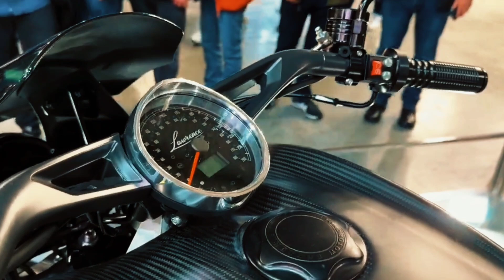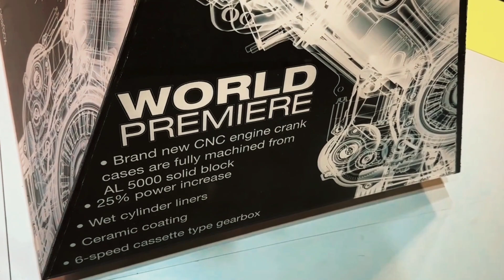2023 Brough Superior Dagger HD 1080 Special Edition Design First Impression Walkaround